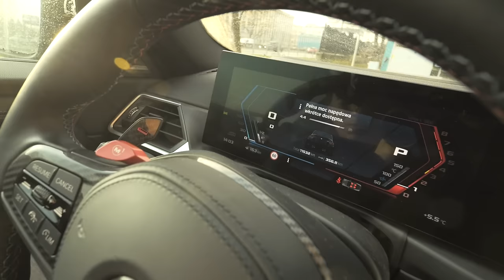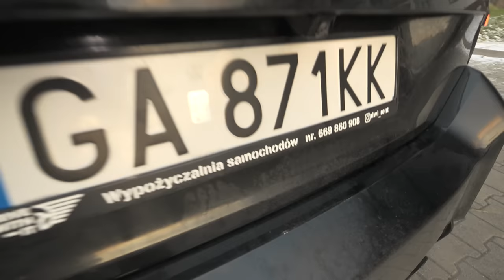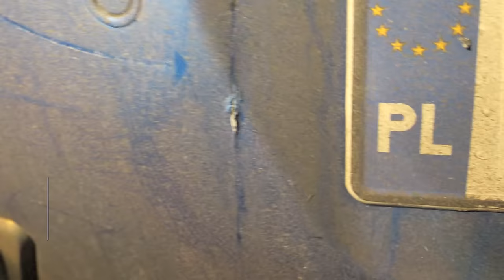Oto dlaczego wycofałem się z zakupu 2024 BMW M2: